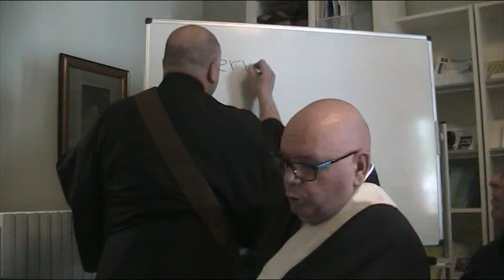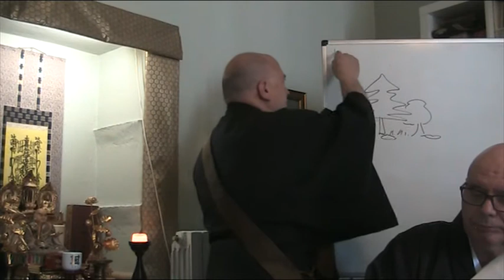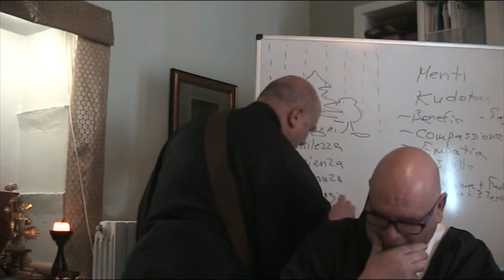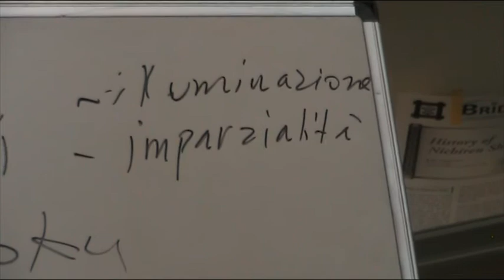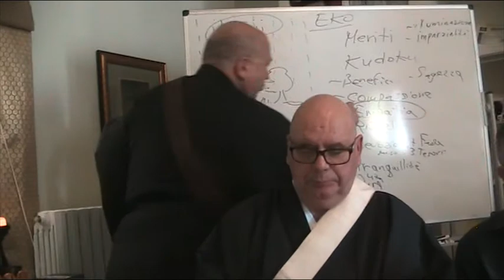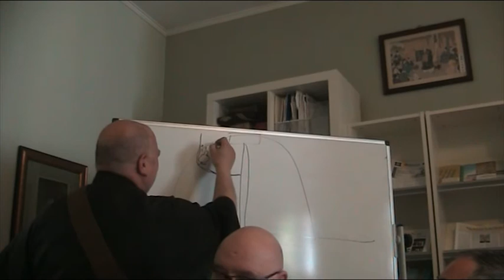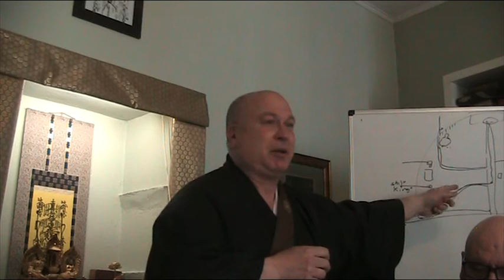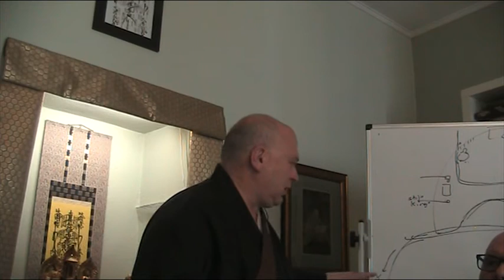SUSHUN TENNO GOSHO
Studio del mese di Maggio 2016 Gosho dell'imperatore Sushun.